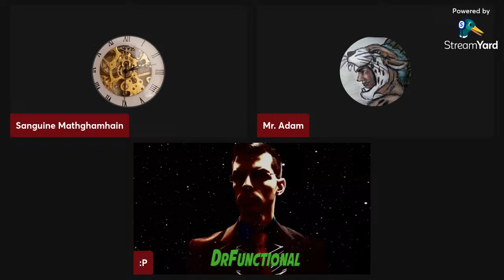MotZ 2309: Here We Go Again!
Minions: Adam, Functional
Traveling Exhibits:

Help fight non-verbal Autism to your descriptions if you haven't already.

All shows typically start at 11:30pm Eastern (exceptions noted)

== SHOW HOSTS ==
MONDAY  :: Mr. Adam [9PM, 8PM CST]
TUESDAY  :: Discord BSing
WEDNESDAY :: Jen/Terry/Hammer [9PM, 8PM CST]
THURSDAY :: Johnny Hellcat
FRIDAY  :: Sanguine Mathghamhain
SATURDAY :: The Harry Channel (11PM, 10PM CST)
SUNDAY  :: Inquisitor 8.1 [8PM, 7PM CST]

Views expressed are those of the person expressing them, not indicative of the views of the whole group.

Special thanks to Ranting Monkey and The Lords of the Night for bringing the group together: